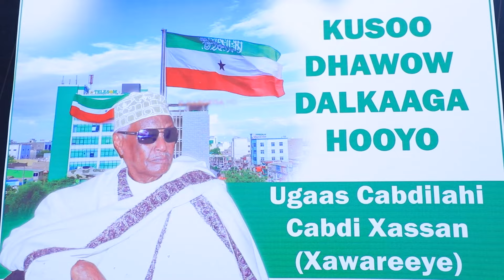Ugaas Cabdilahi Cabdi (Xawaareye) oo maanta dalka dib ugu soo labtay ayaa si baladhan losoo dhaweyey